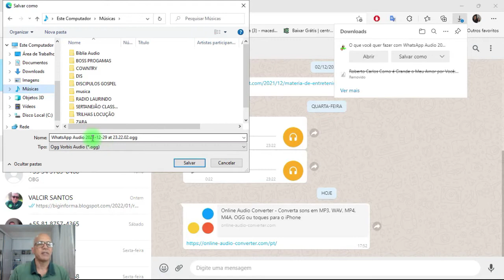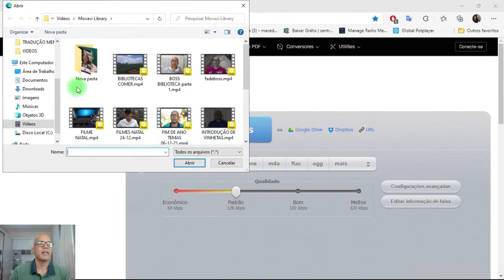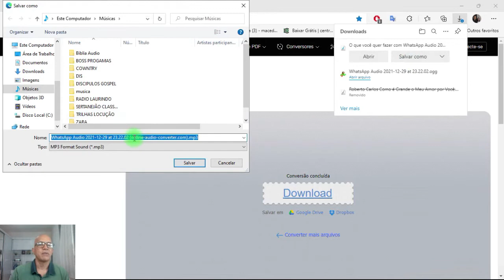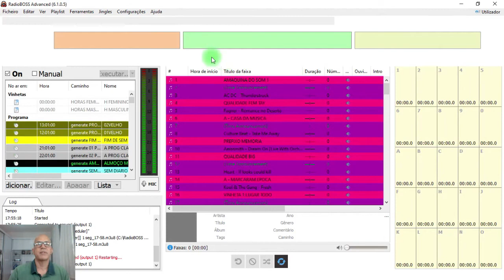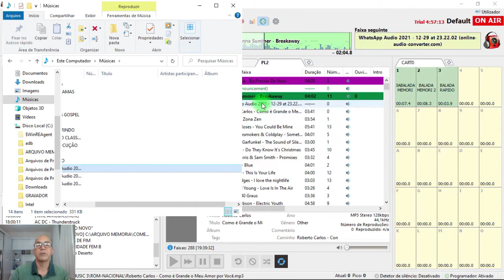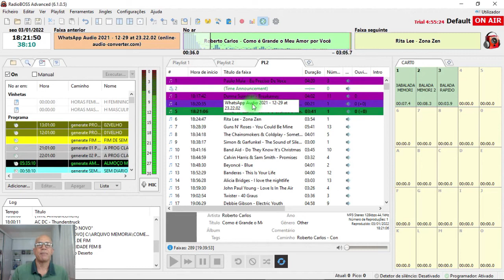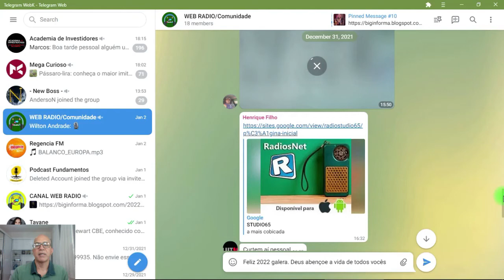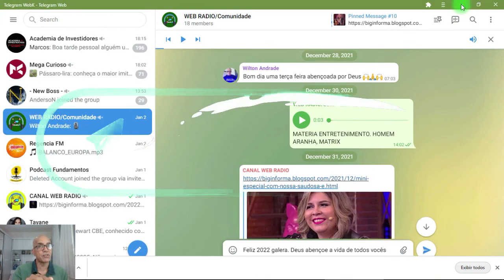A melhor forma de colocar áudio do WhatsApp na sua Radio Web.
*Vamos te ensinar como preparar e colocar um áudio de WhatsApp na sua radio Web. Em qualquer sistema de automação de Radio. (Zara Radio, Radio Boss, Mix DJ e outros.

👉↪️Twitter Radio Memória=
🎥Capítulos do Vídeo
00:00 Abertura introdução
00:40 Baixar áudio do WhatsApp
02:18 Site Online Audio Converter
03:26 Converter áudio do WhatsApp em MP3
03:47 Baixar áudio convertido do Site
04:30 Preparar o áudio no Sound Forge
06:00 Preparar o Radio Boss para tocar
06:45 Programar a musica no Radio Boss
07:10 Programar o pedido do ouvinte
09:05 A facilidade de usar o Telegram
09:18 Disponibilizados programas gratuitos no Telegram
10:32 Arquivo em MP3 no Telegram
11:12 Inscreva-se no Canal e de o seu Like